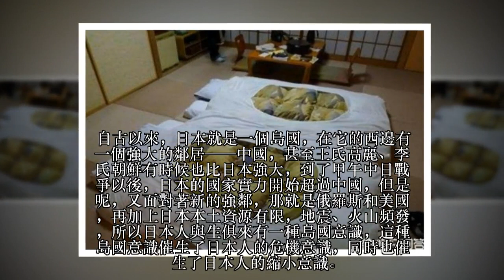為什麼日本人和韓國人都不愛睡床呢！理由讓網友們全都臉紅了！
日本人和韓國人都不怎麼喜歡睡床，而是喜歡打地鋪，席地而坐，中國人則喜歡睡床，並坐在凳子上，這究竟是怎麼一回事呢？